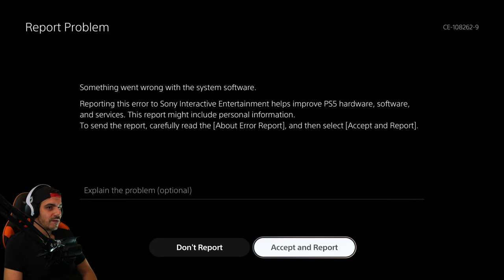Spider Man: Miles Morales | The End | Let's Play Part 7 (4K 60FPS)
Spider-Man: Miles Morales has arrived on PlayStation 5! As the "sequel" to one of the most highly praised video games of the last generation, it sure does have a lot to prove! So join me as we web-sling through New York City, fight some bad guys, and experience the rise of Spider-Man: Miles Morales!

*Recorded with an Elgato 4K60 Pro MkII on OBS.

MY GEAR:
New Camera
Old Camera
Let's Play Mic
Camera Mic
Mini Master Sword
Switch Power Bank